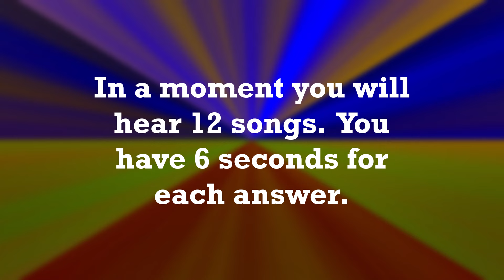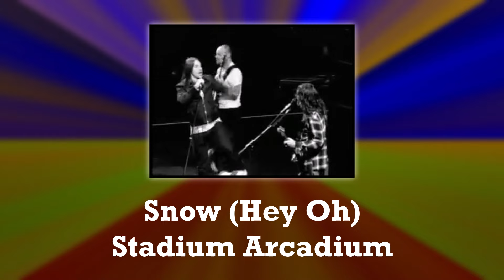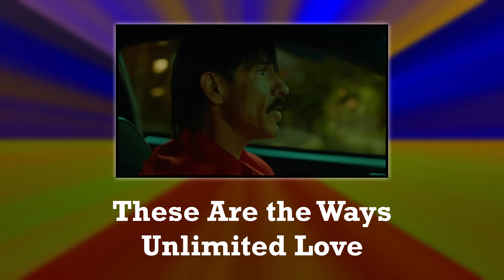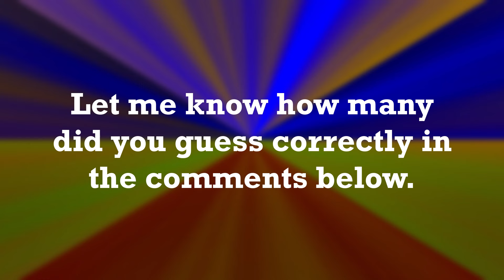Guess the Song - Red Hot Chili Peppers #9 | QUIZ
In this quiz there are 12 different RHCP songs from different albums. You will hear 6 seconds of trackline from each song (without vocal) and after a moment the answer will show up. Good luck and have fun!